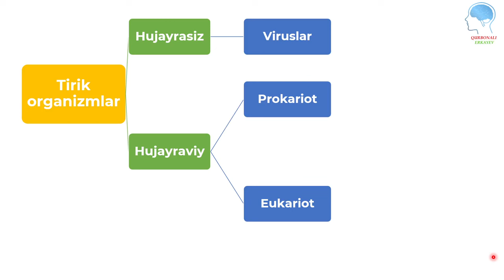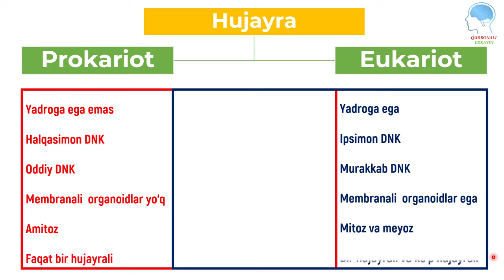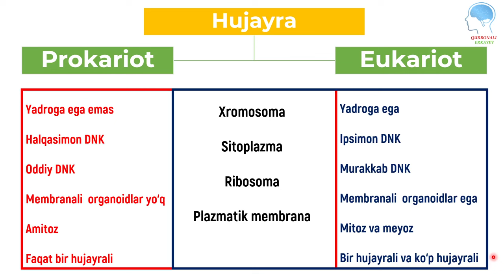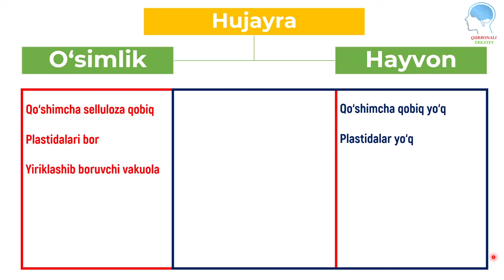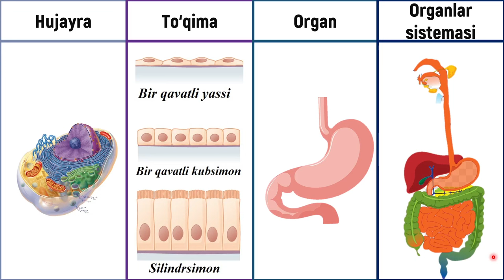5-sinf 4-mavzu: Hujayra va uning tuzilishi || 5-синф 4-мавзу: Ҳужайра ва унинг тузилиши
Assalomu alaykum kanalimiz kuzatuvchilari.
5-sinf biologiya darsliginig 4-mavzusi asosida tayyorlangan video darsligimizga xush kelibsiz.

TAVSIYALAR